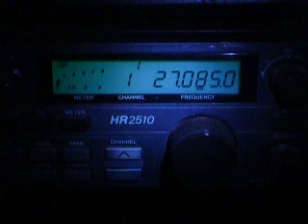ModSquad 309 217